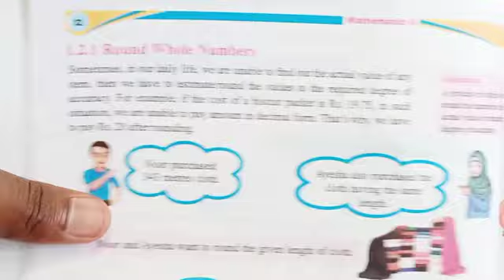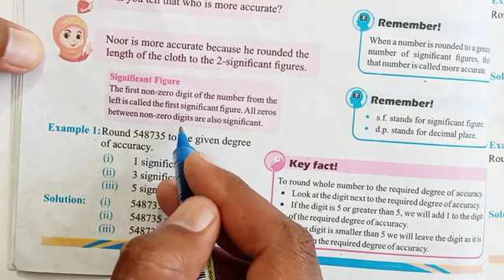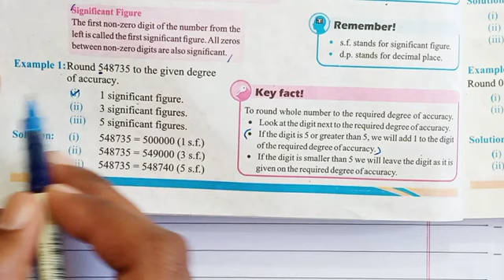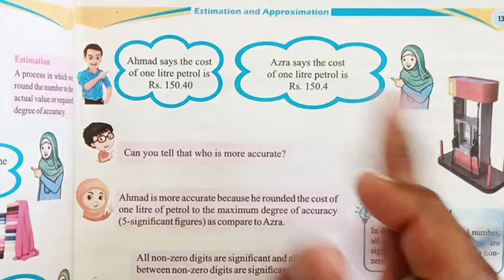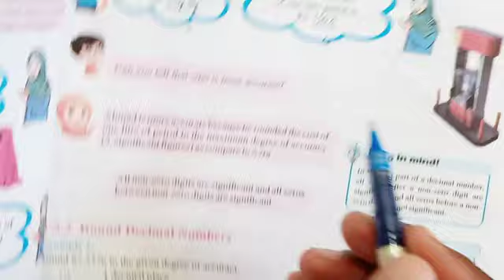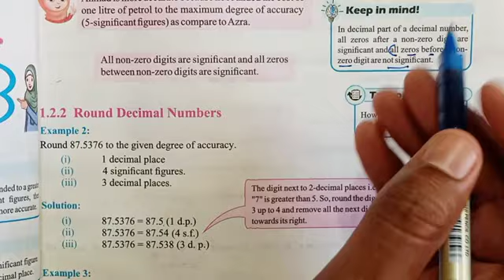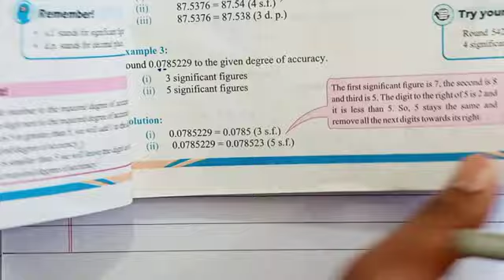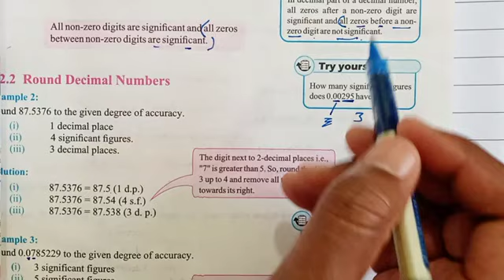Mathematics class 8